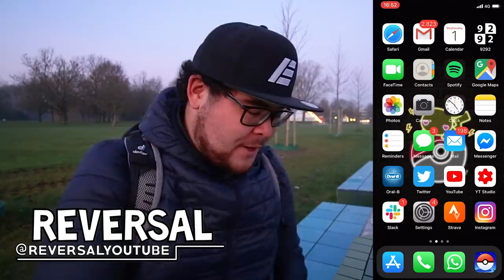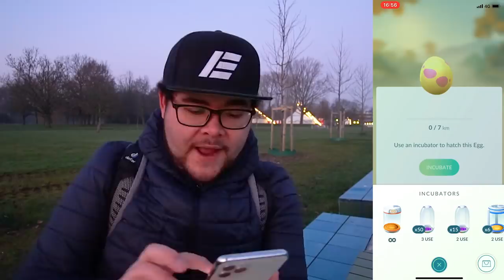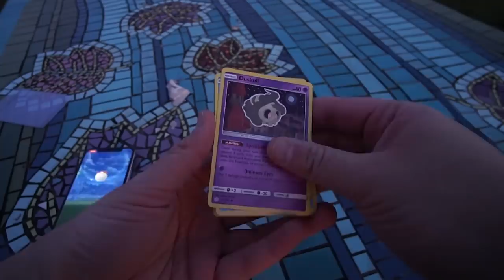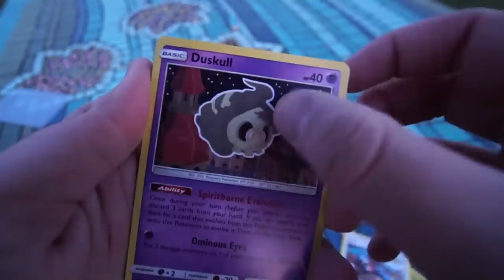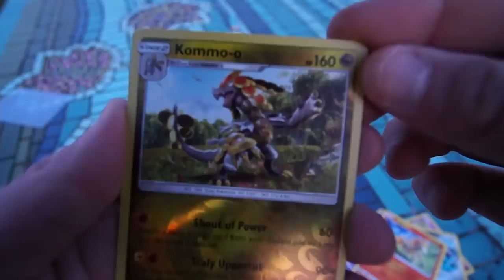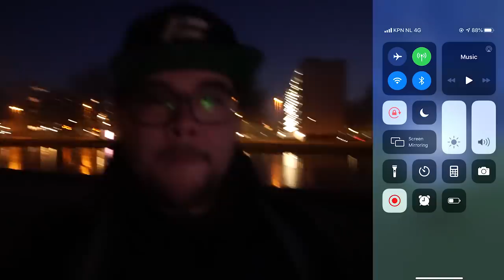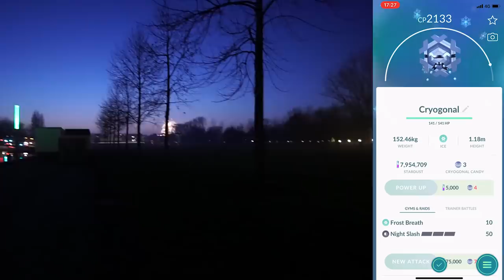One of Them RAN AWAY... (SHINY!) - Pokémon GO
Pokémon GO Returns! - PokéDex Entry vs Shiny Pokémon... ONE OF THEM RAN AWAY?!

The Pokémon GO Vlog returns DAILY! Happy 2020, may all your Pokémon GO Goals & Dreams come true! The Pokémon GO Holiday Event is coming to an end and today we're hunting for Shiny Delibird, Cubchoo, Beartic and Cryogonal for my PokéDex Entries!

▶ Send me Cool Things/Letters!
Reversal Mail
Postbus 2037
6802 CA Arnhem
The Netherlands

▶ WAIT! - You might've missed these video's recently!